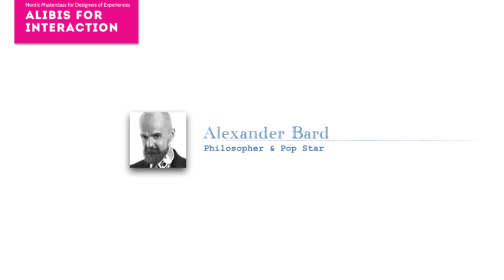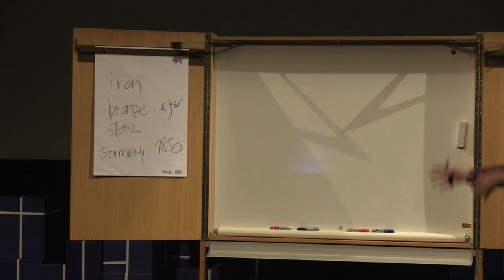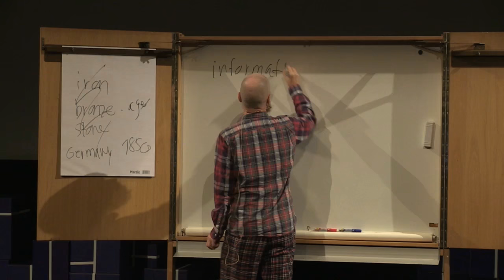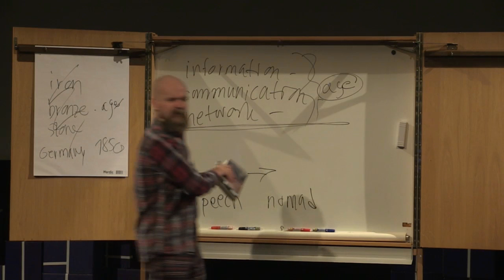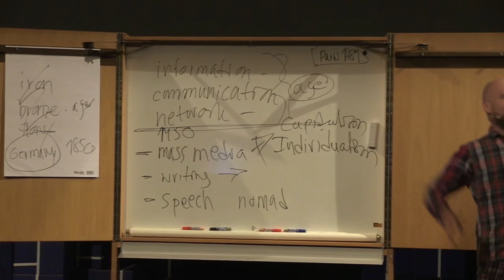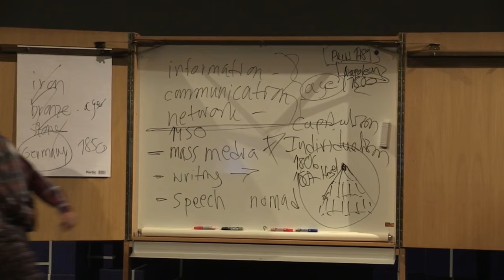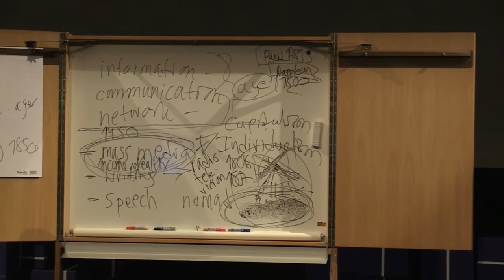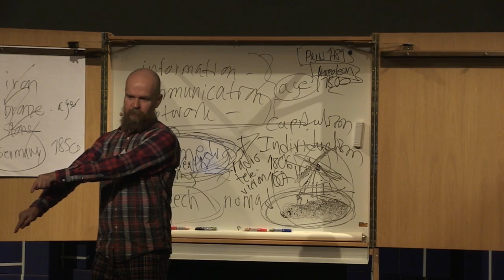Alexander Bard: The Inevitability Of Participatory Culture (Alibis for Interaction 2015)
The digital revolution is a technological change just as important as the introduction of the printing press – and the changes it is forcing on politics, culture and our understanding of ourselves are equally enormous. But what these changes mean for us is difficult to see while we’re in the middle of them.

Philosopher Alexander Bard writes very complicated books, but his speaking style is energetic and lucid. In this lecture from the 2015 Alibis for Interaction Masterclass, he walks us through the on-going shift from an individualist consumer society to a more networked participatory or ”interactivist” society. Connecting the world’s population to each other with computers is actually enabling humans to return to a much older way of living: of doing and creating things together in the physical world.

Alexander had his epiphany about this in the Nevada desert at the Burning Man festival, which is fast turning into a global cultural phenomenon. This may sound hippie-dippy (and it is) but make no mistake: the gospel of participation and co-creation, as taught by Alexander Bard, is taken very seriously by the corporate leaders to whom he regularly lectures.

About Alexander

Alexander Bard is a philosopher, political activist, author, record producer, speaker and songwriter. By training he is an economist. He also breeds horses, and is the ”evil” judge on Swedish Idol. Together with Jan Söderqvist he has written four books on the internet revolution. The first three are collectively known as The Futurica Trilogy; the latest is called Syntheism – Creating God in the Internet Age.

About Alibis

Alibis for Interaction is an annual masterclass for designers of experiences, services, events, games, democratic processes, facilitation and participatory culture – all fields where audiences or consumers are turning into participants and co-creators.